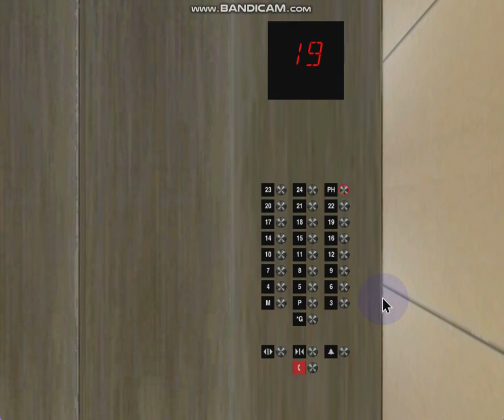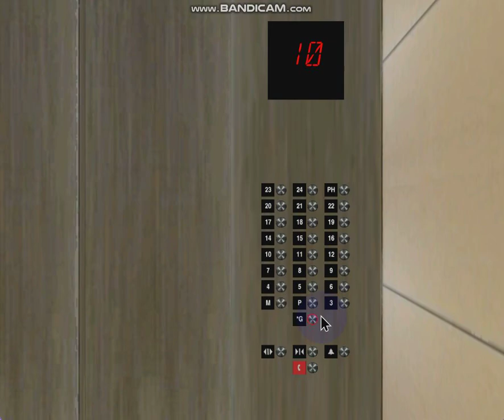651 Blue Aura Hornet Way: 2 m/s Otis Gen2 Premium MR (Passenger)